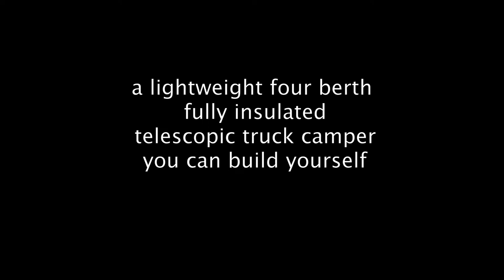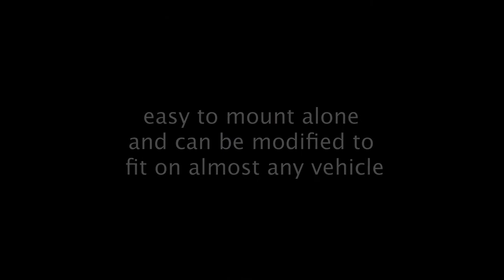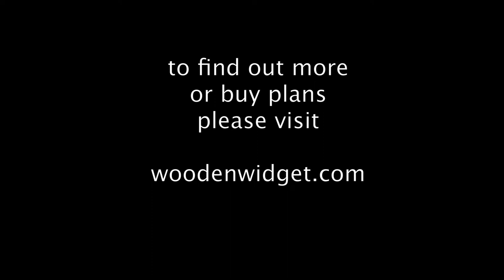Woodenwidget Slidacab telescopic lightweight truck camper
A fully insulated and lightweight truck camper you can build yourself with
two full sized double berths and over two metres of headroom. Can be easily mounted on the truck by one person and be modified to fit on almost any vehicle. To learn more or buy plans, please visit woodenwidget.com
Woodenwidget plant 5 trees for every set of plans sold